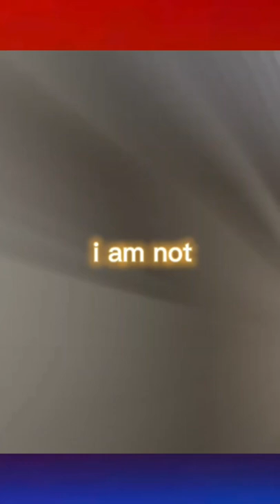heat🔥🔥catch the Ceo of Burrsonic on the Sleepless Entertainment Podcast